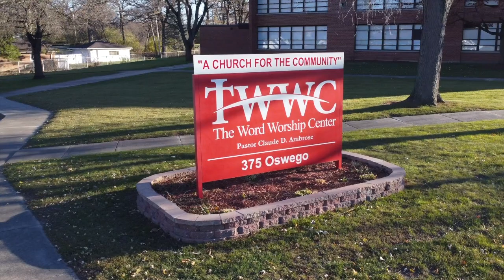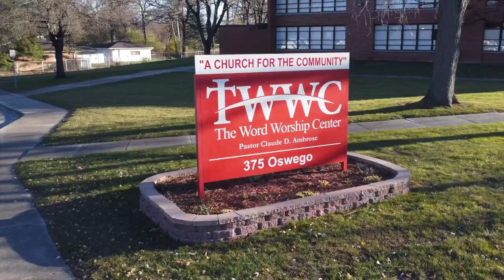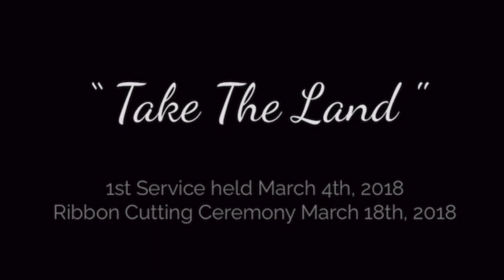Pastor Ambrose 10th Anniversary (Part 4 End)